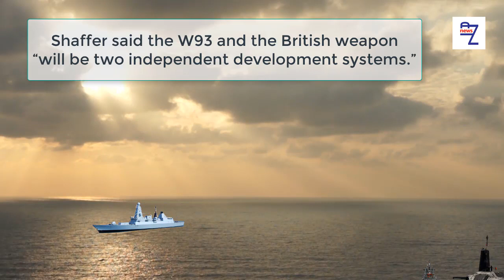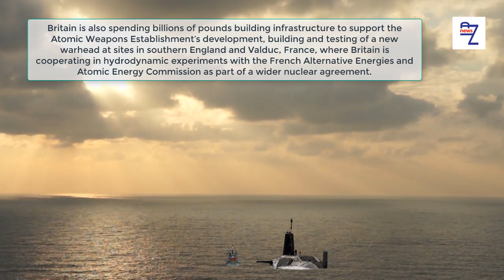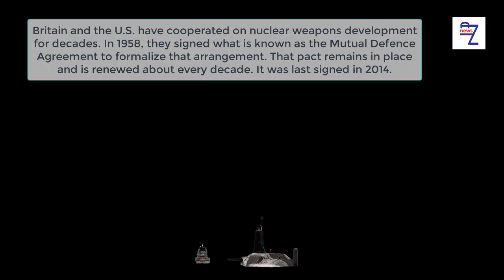Britain confirms new nuclear warhead project after US officials spill the beans